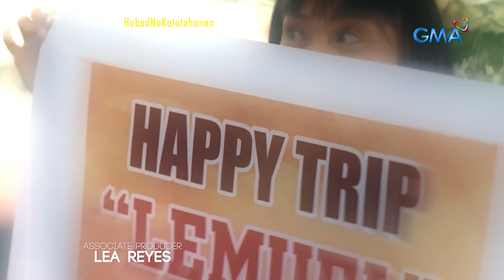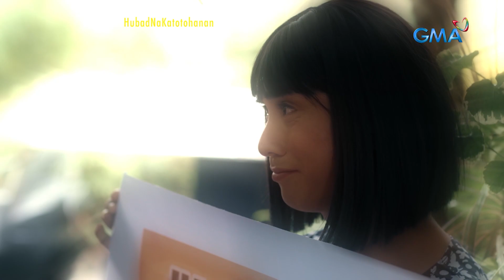Amang balak mag-abroad, tinakbuhan ng employer! (Part 1/12) | Tadhana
Dahil sa hirap ng buhay ay nagdesisyon si Lemuel (EA Guzman) na makipagsapalaran sa Japan. Pero ang inaasahang trabaho sa ibang bansa, isang malaking scam pala!

Watch it every Saturday, at 3 PM on GMA Network. for our full episodes.